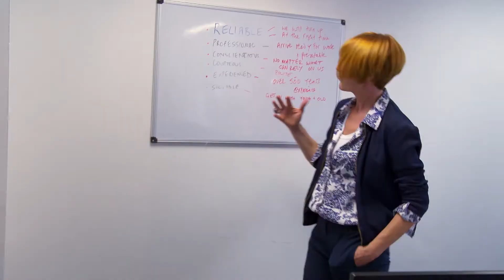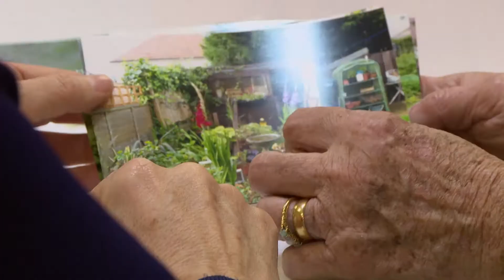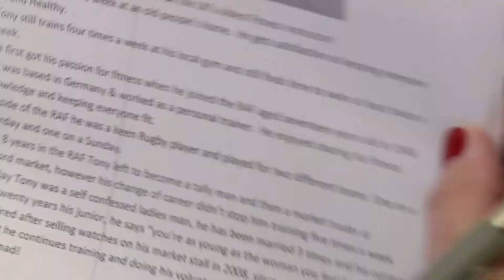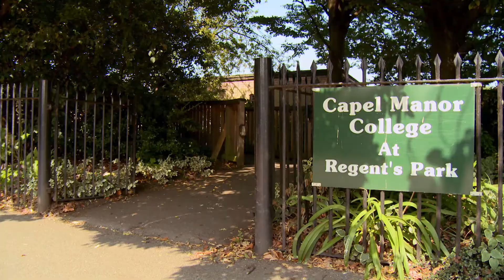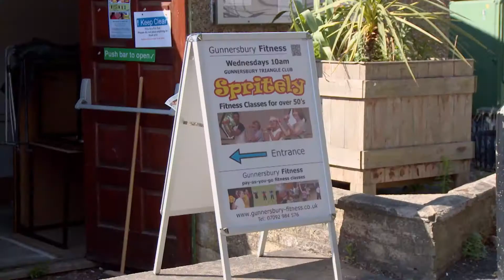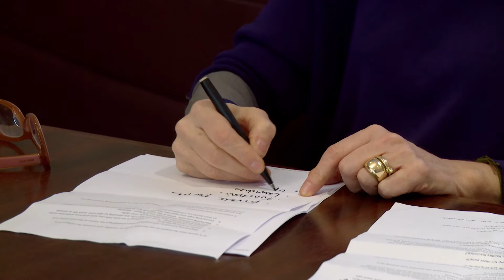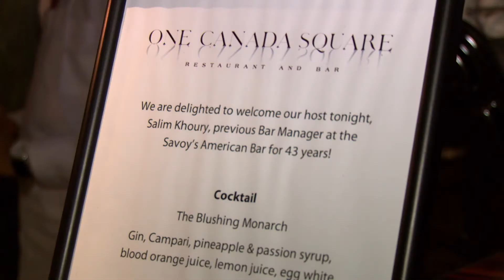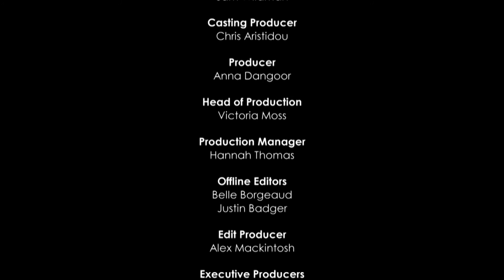Mary Portas, Silver Service | Episode 2 | A new set of pensioner job interviews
Mary Portas opens an employment agency to put pensioners with great professional skills who've struggled with retirement, back into the work place we can benefit from their expertise.  Episode 2.